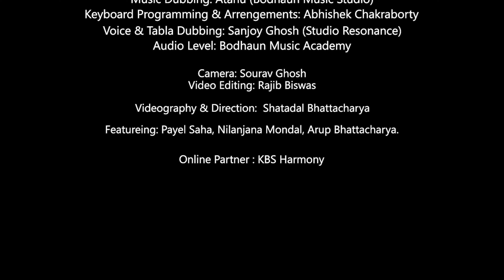Ami Phirte chai|আমি ফিরতে চাই|Rumna|BanglaOriginal|OfficialVideo|Dipankar Basu|Bodhaun Music Academy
All Copyrights Are Reserved Under Bodhaun Music Academy.
Lyrics:--
আমি ফিরতে চাই সে সুরের কাছে
যে সুর বুকের মাঝে ঘুমিয়ে থাকা
                        যত গানে বাঁচে।।

খেলা করে সেই চেনা শৈশব
ইতি উতি ছড়ানো খেলনা সে সব
একটু শাসন পাওয়া, অনেক সোহাগ চাওয়া
হাজার ভুলের মাঝে আনন্দ রব।।
সে সরল যাপন এ প্রাণ যাঁচে
যার অশেষ ক্ষমায়,বিচারবিহীন হয়ে
                           ভুলেরা বাঁচে।।

সময়ের ধারা শুধু সামনে গড়ায়
নেই ফেরা,চলে যাই কোন অজানায়।।

জীবনের চেনা কোন বাঁকে
অচেনা ভালোবাসা দাঁড়িয়ে থাকে
কখনও আলিঙ্গনে, কখনও বা দংশনে
কখনও বিরহ সুখে ভরিয়ে রাখে।।
ফিরে ফিরে যাব তারই কাছে
যার আগুন ছোঁয়া,দেখ তারা হয়ে ঐ
                         আকাশে বাঁচে।।
Rendered & Featured by Rumna Dutta Maity

Audio Credits
Tabla : Roni Biswas
Guitar Design : Avik Acharjee
Flute : Rick Mukherjee
Bass : Tanumoy Das
Keyboard Programming & Arrangements : Abhishek Chakraborty
Music dubbing : Atanu Nath at Bodhaun Music Studio
Voice & Tabla Dubbing : Sanjay Ghosh at Studio Resonance
Mixing & Mastering : Sanjay Ghosh(Studio resonance).
Video Credits
Featuring : Payel Saha, Nilanjana Mondal, Arup BHattacharya
Posters,Videography & Direction : Shatadal Bhattacharya

Audio level : Bodhaun Music Academy
Online partner : KBS Harmony

Lyrics, Composition & Concept by Dipankar Basu
Also available at all Audio Platforms